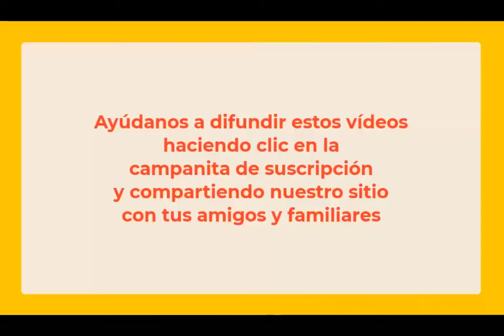5899 Mala relación mamá, migraña, triste padrastro, rabia, ansiosa, PROGRESIÓN. Aurelio Mejía hipnos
Hipnosis introspectiva por Aurelio Mejía a distancia, en línea por internet. Mala relación con mamá, migraña, triste por muerte padrastro, rabia, ansiosa, PROGRESIÓN. Medellín, Colombia, 16 enero 2024.

CURSOS DE HIPNOSIS EN 2024:
Bogotá: febrero  16 al 18.
Ciudad de México: mayo 16 al 18.
Las Vegas: mayo 23 al 25.
Madrid: junio 14 al 16.
Munich, Alemania: por definir.
Lima, Perú: Septiembre.
Medellin, Colombia: noviembre.